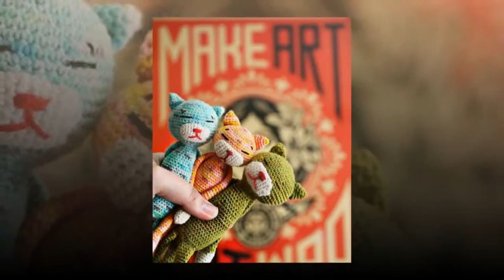crochet yarn scrap friday